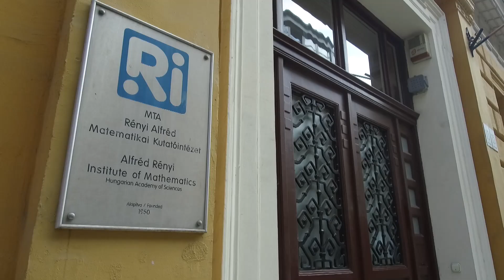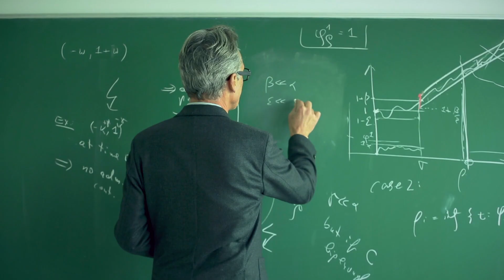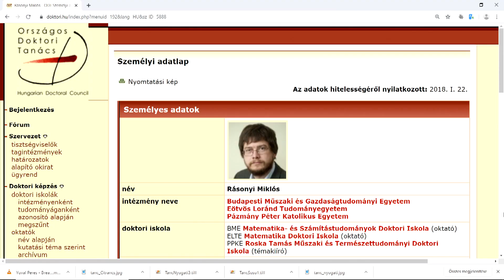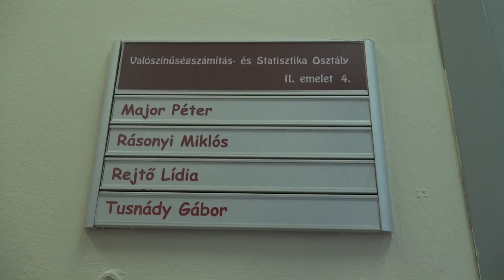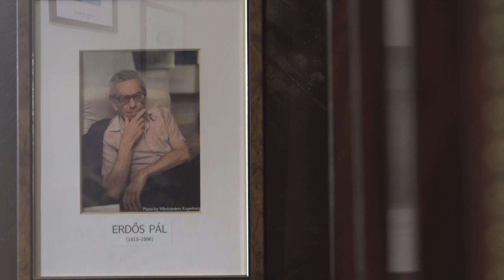Rásonyi Miklós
RAMKI kutatók a nagyvilágban.